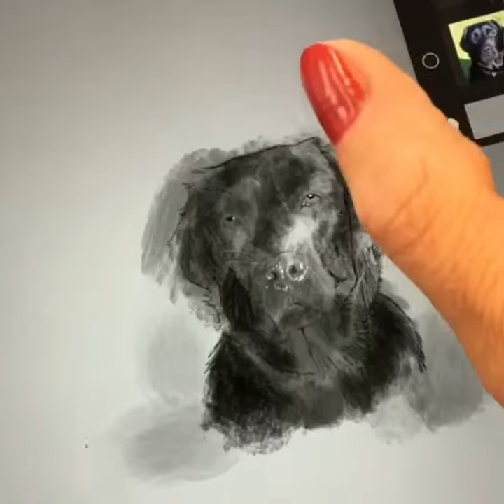Labrador dog ipaddrawing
iPad drawing Labrador ipadpro art